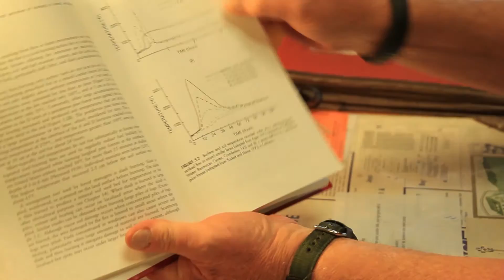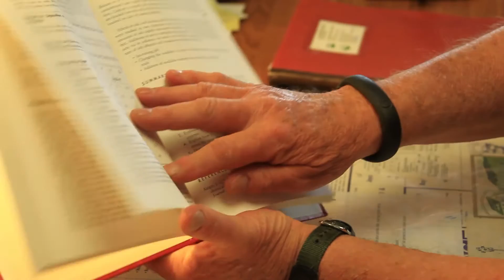Meet Dan Neary, Research Soil Scientist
Dr. Dan Neary describes his career efforts to understand how wildland fire and other forest disturbances impact forest soils and watersheds.